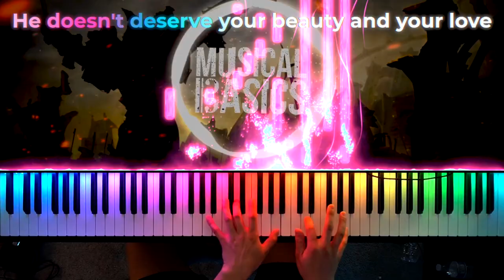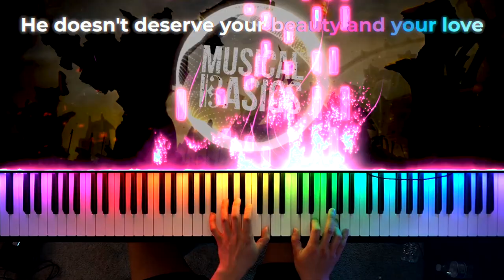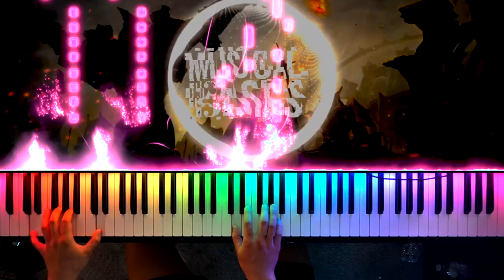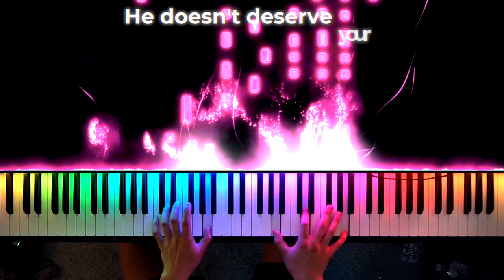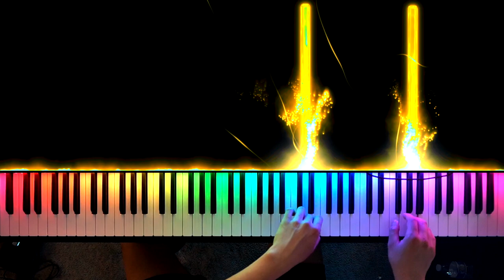He Doesn't Deserve Your Beauty And Your Love (But Neither Did I) - Instrumental Version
Performing a magical concert in Portofino, Italy on August 21.

I highly recommend Fiverr to get help on things like audio engineering, remixing, photoshop work, making Youtube thumbnails, or album art (many common things that people ask me about